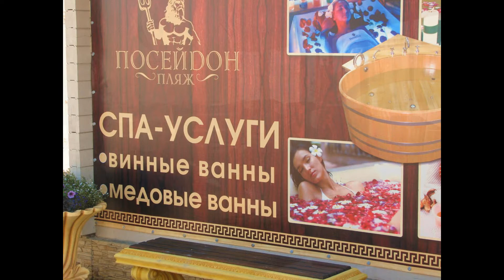Пляж Посейдон (Тамань)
Азовское море, Таманский полуостров. Пляж "Посейдон" (июнь 2014 года)